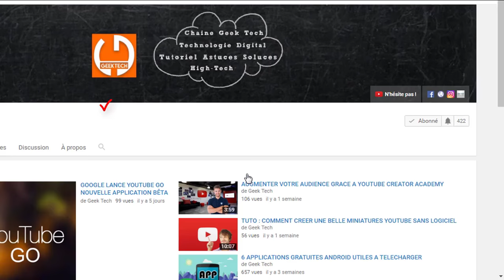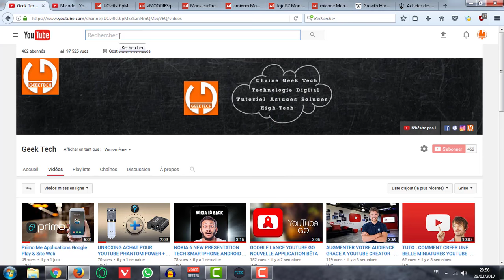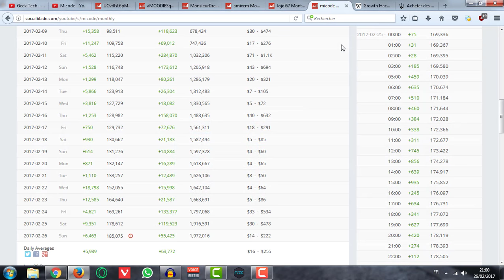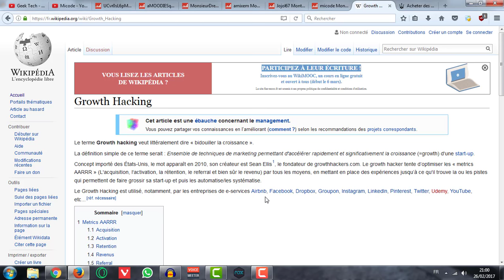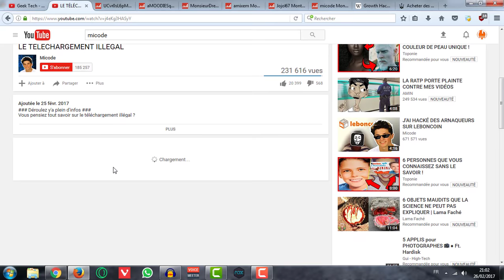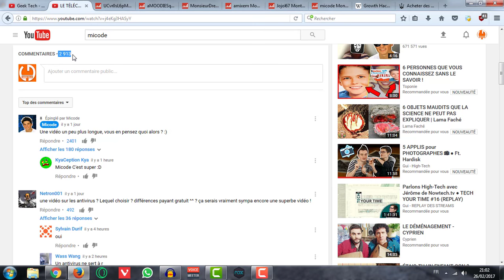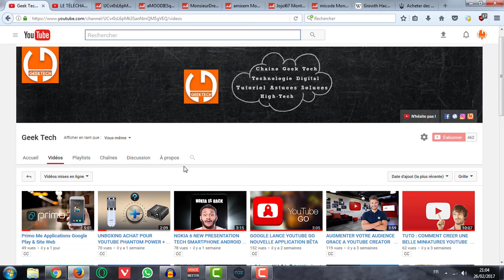MICODE : HACKER OU GROWTH HACKING DE YOUTUBE ?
Bonjour, on va s'intéresser à Micode, un Youtuber qui a eu une Hausse fulgurante de sa chaîne Youtube !

et savoir comment faire pour gagner autant d'audience avec des stratégies marketing que probablement Micode a mis en place sur ça chaine

Je remercie Par la même Occasion Bastien le Pirate qui a mis une vidéo en premier lieu